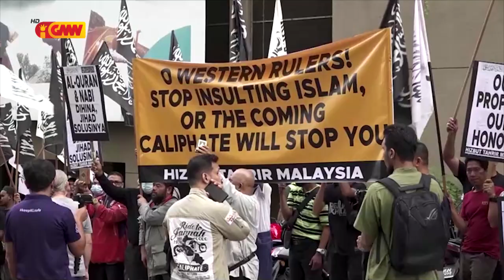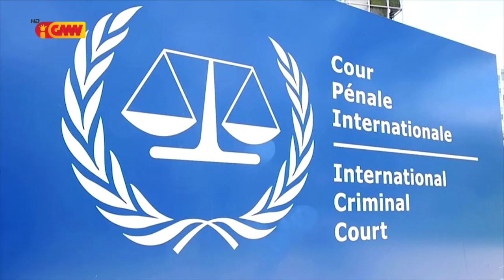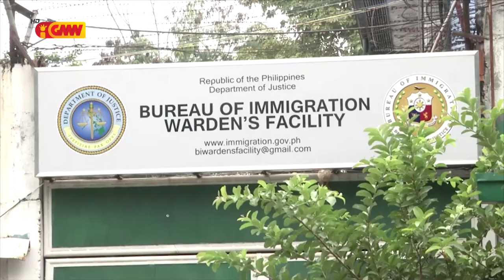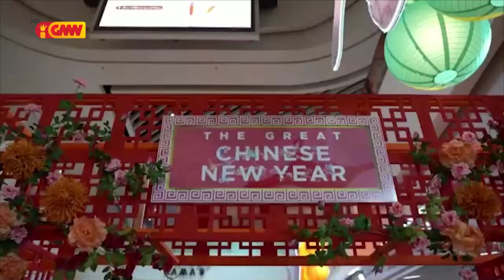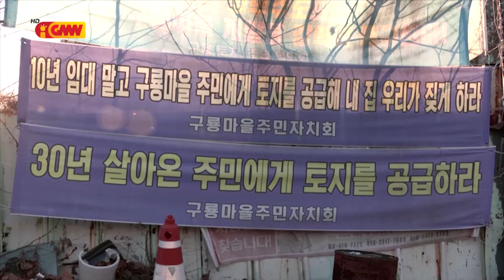ASEAN NEWS - 31January 2023